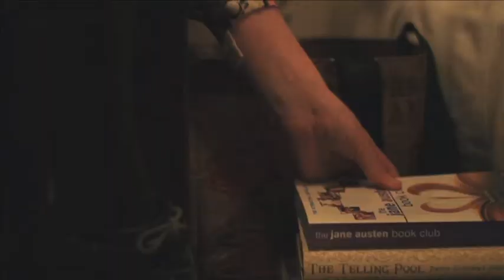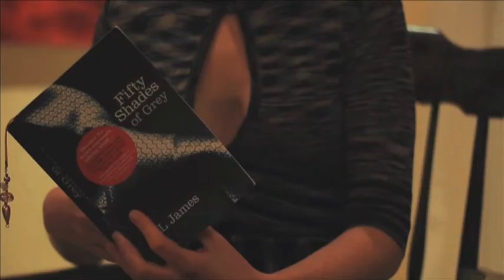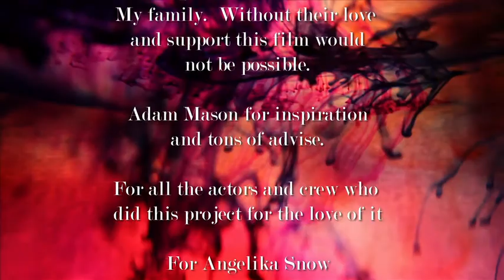Book Club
Short film - Romantic comedy with an African twist.  Directed by Nadya Brand.
Starring:
Nadja Brand, Emma Lovett, Matt Newman, Francis Chouler, Mike Bundred, Sandra Jorge, Estelle Terblanche, Nomsa Mashiya, Aidan Whytock, Patrick Madise, Joy Mashiya, Zeffin Mashiya